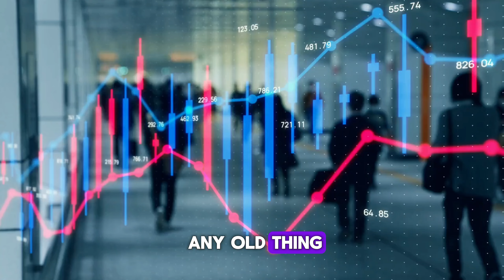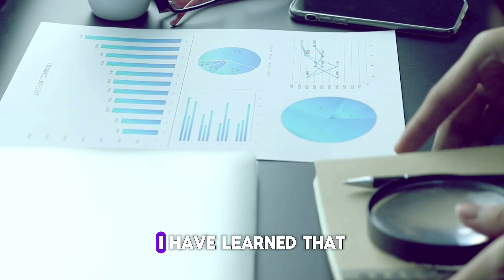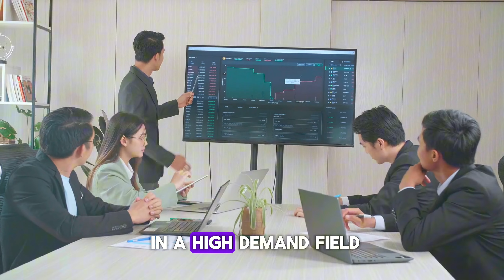Wealth Explosion: How to Become a Millionaire.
Prepare to have your mind blown with the craziest, most shocking wealth-building tips ever! From secret money-making methods to unbelievable success stories, this video will leave you speechless. Get ready to change your life forever!